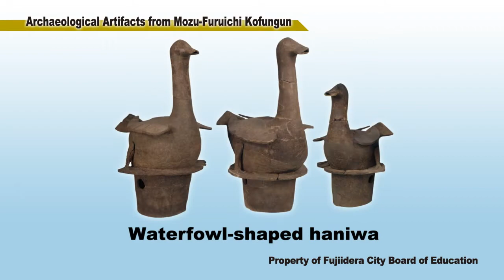Mozu-Furuichi Promotion Movie 60sec.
This movie is to promote Mozu-Furuichi Kofungun, Ancient Tumulus Clusters for World Cultural Heritage Inscription.